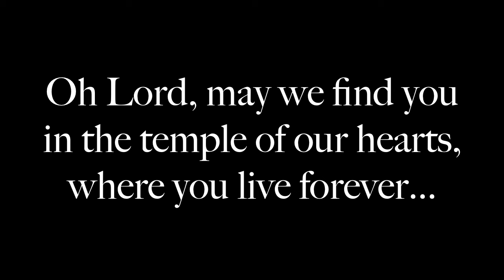Sathya Sai Baba last darshan (namaskar) pictures - Samastha Lokah Sukhino Bhavanthu!